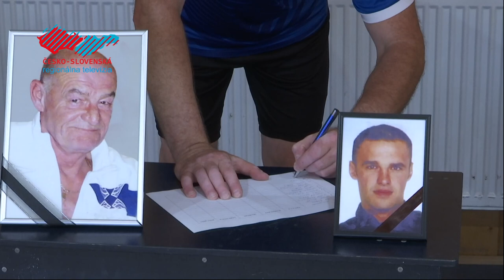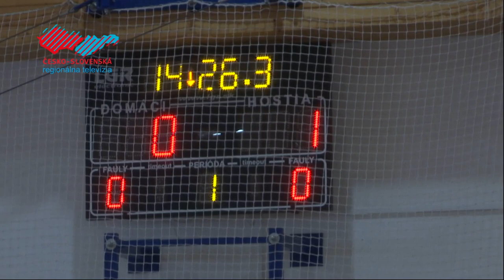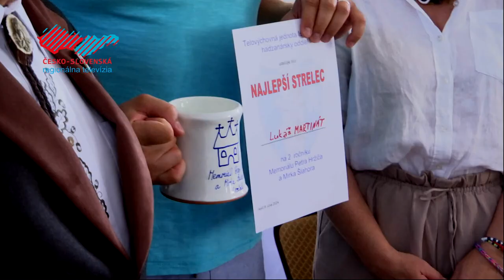Hádzanári sa stretli na tradičnom memoriáli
Športová hala na Kollárovej ulici privítala hádzanárov na 2. ročníku Memoriálu Petra Hržiča a Mirka Šlahora. Okrem domácich hráčov TJ Iskra sa tohto medzinárodného turnaja zúčastnilo ďalších šesť družstiev. Kto sa stal celkovým víťazom, to si pozrite v nasledujúcej reportáži.